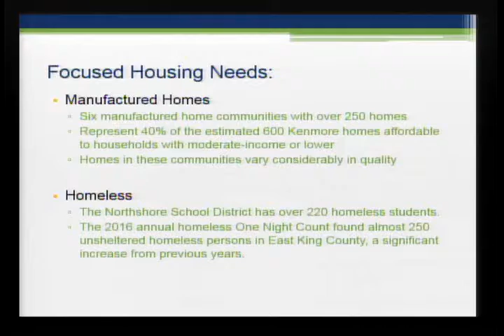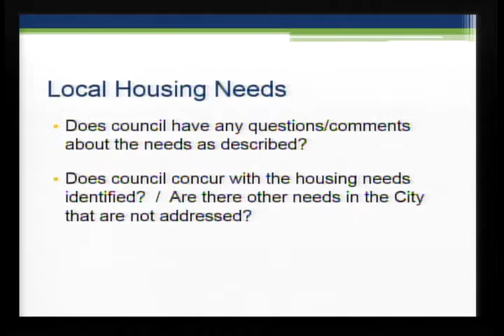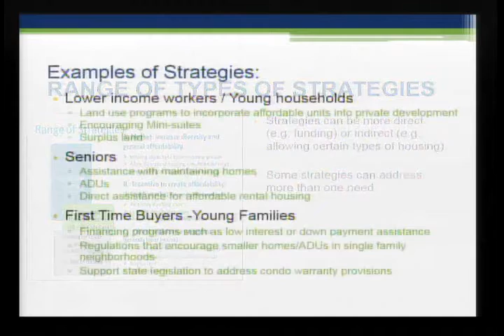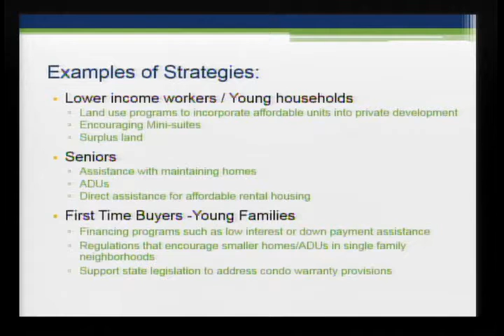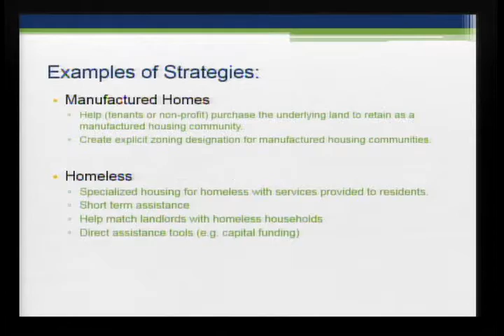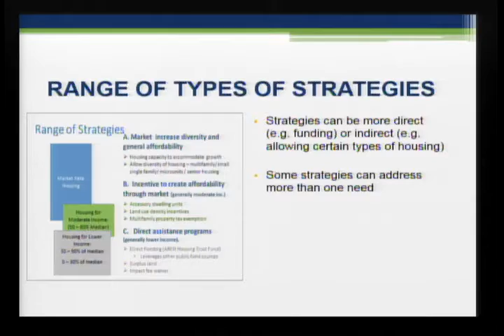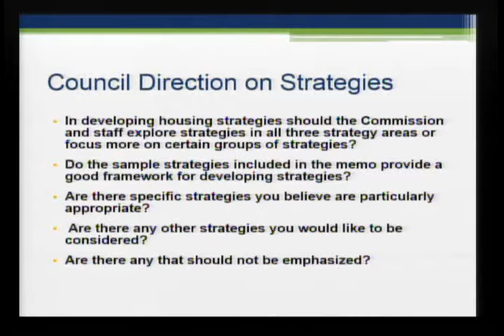Kenmore City Council 2016 04 25 07 00 56 PM